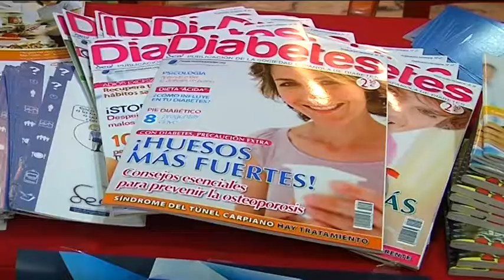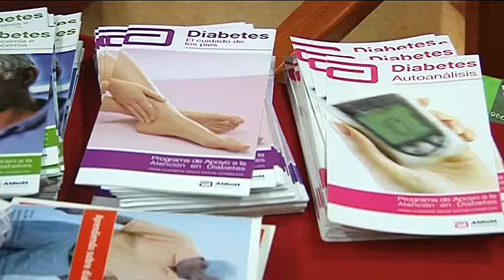Día mundial de la diabetes